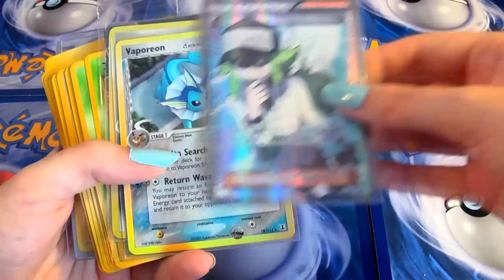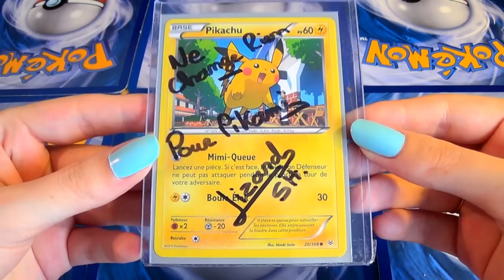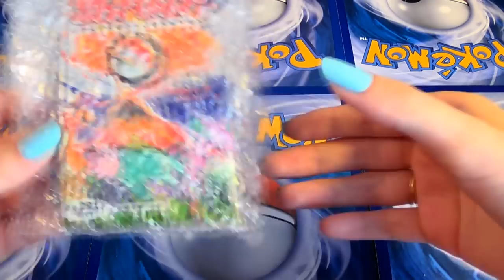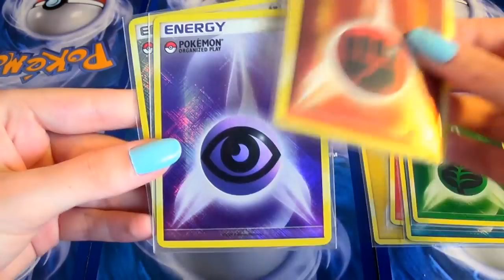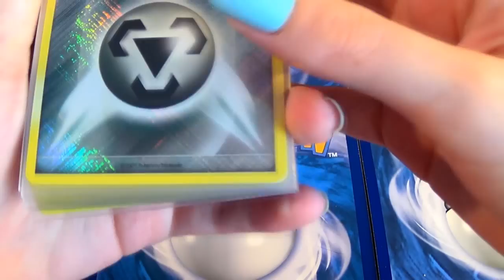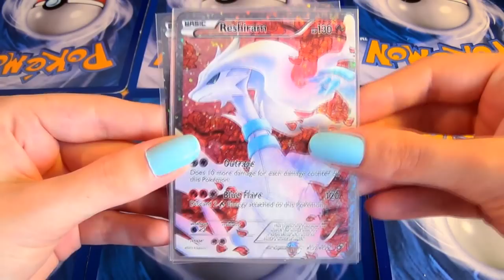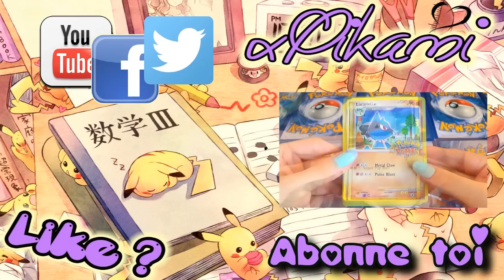[PETIT DÉJ'] Cartes Pokémon ULTRA-RARES ! Booster, Énergies RARES & MULTICOLORES ! Merci LizardSH !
Ouverture d'une réception Pokémon de cartes Pokémon Ultra-rares. Un booster Pokémon Custom avec des Full Arts ! Des cartes Pokémon de FOLIES ! Cadeau d'un ami appelé Yoann, connu sous le pseudo de LizardSH.
Un énorme merci à lui, du fond du coeur, pour cette si belle amitié ainsi que ses cadeaux plein d'attentions :)

xPikami ♡

💕 Ventes ebay